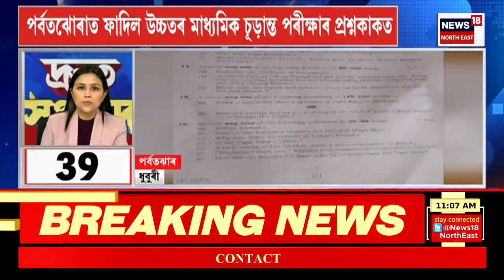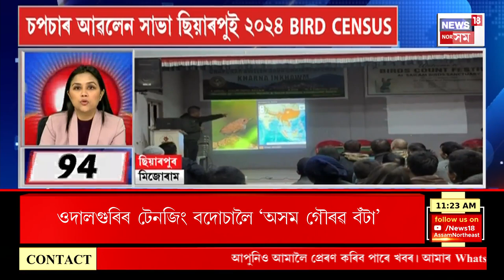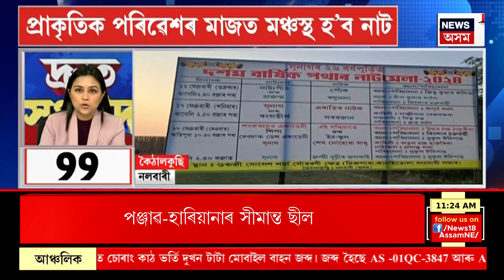SPEED NEWS | TOP 100 NEWS | আজি ৰাজ্যৰ সৰ্বোচ্চ অসামৰিক সন্মান প্ৰদান কাৰ্যসূচী।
* বিয়লি ৪ বজাত কলাক্ষেত্ৰত অনুষ্ঠিত হ’ব বঁটা প্ৰদান অনুষ্ঠান
* কাঠফুলাৰ খেতিয়ক বসন্ত চিৰিং ফুকন, বৰপেটাৰ মনেন্দ্ৰ ডেকা, শিৱসাগৰৰ আশাকৰ্মী মীনাক্ষী চেতিয়া, কাৰ্বি আংলঙৰ পখিলা লেকথেপি,
শব্দযন্ত্ৰী দেৱজিৎ চাংমাই আৰু দ্ৰোণ ভূঞালৈ অসম গৌৰৱ বঁটা